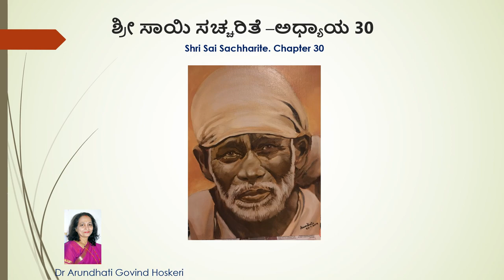Shri Sai Sachharite Chapter 30 ( ಶ್ರೀ ಸಾಯಿ ಸಚ್ಚರಿತೆ -ಅಧ್ಯಾಯ 30 )Dr. Arundhati Hoskeri